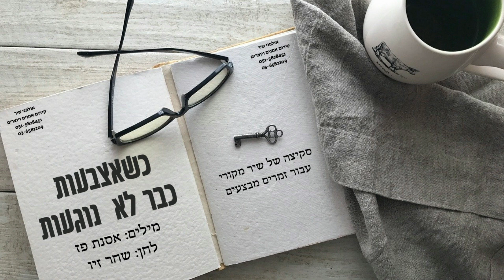אסנת פז - כשאצבעות כבר לא נוגעות (סקיצה של שיר מקורי עבור זמרים מבצעים)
האזינו לשיר "כשאצבעות כבר לא נוגעות" שהוא למעשה סקיצה עבור זמרים מבצעים.
מילים: אסנת פז | לחן: שחר זיו
בינינו יש קשר קשה
מסובך כעת להתנתק
הזמן קצוות עיגל
ואני עדיין בחיקך

עכשיו דמעותיך חמות
ואני בעינייך אכזר
היו כמה שנים טובות
עכשיו הכול נגמר

הגשר בינינו אובד
השער סוגר עלי

גם לך לא קל אני יודע
שני צדדים יש למטבע
מילים תמיד פוגעות
כשאצבעות כבר לא נוגעות

הקשר בינינו קשה
ביחד עוברים ללא טעם
בואי נפרד יפה
נעשה לזה סוף הפעם

לוחץ לי בפנים בחזה
כבר לא מדבר אלי

גם לך לא קל…

יש לך את זה?
הירשם עכשיו להגרלה של סינגל לרדיו במתנה.